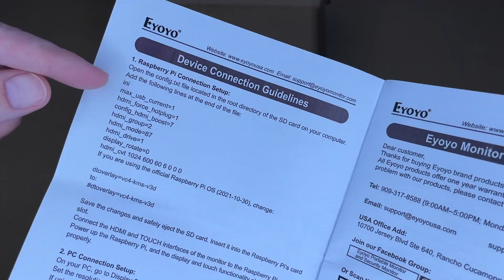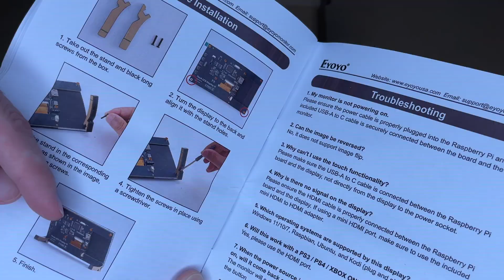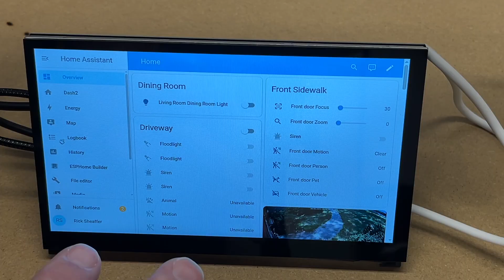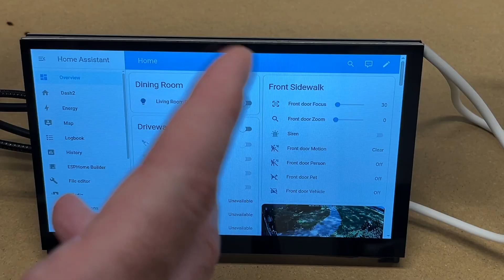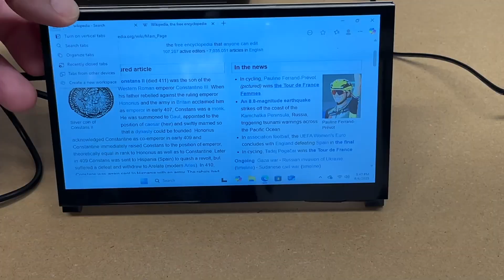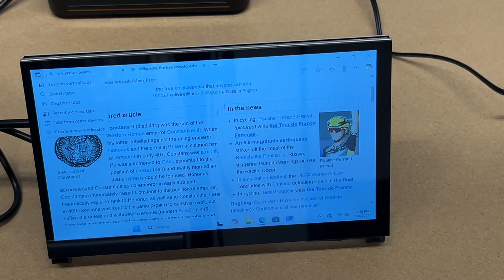Eyoyo 7in LCD Touch Display for Raspberry Pi